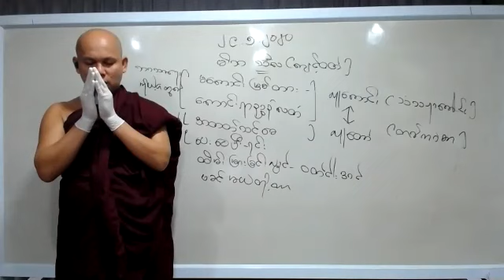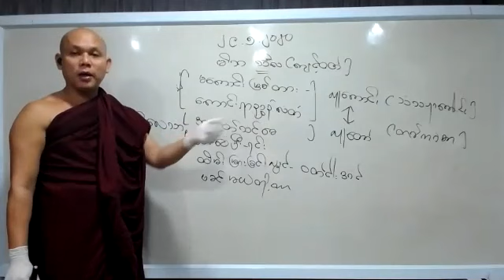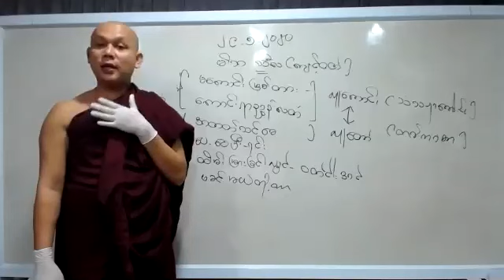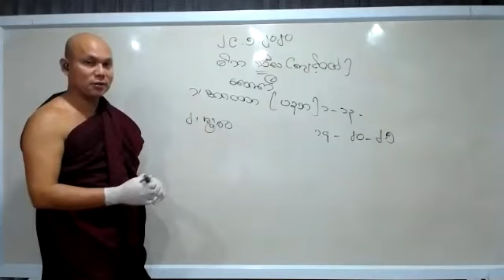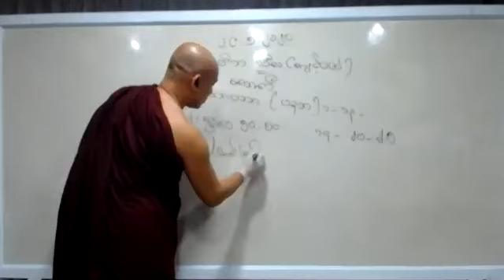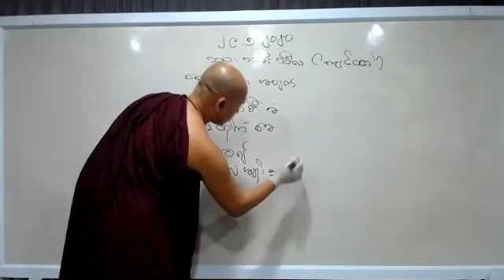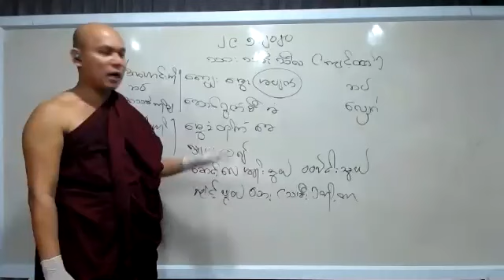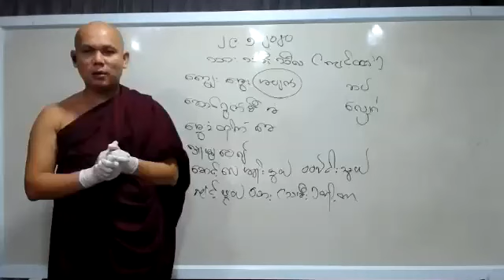Abidhamma Level 1 Citta Part 36 - 29-05-2020